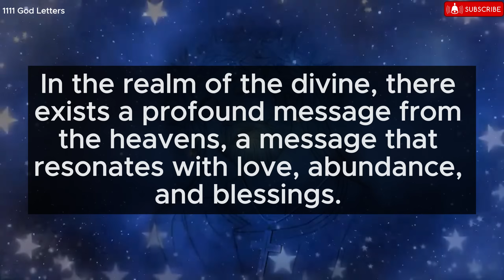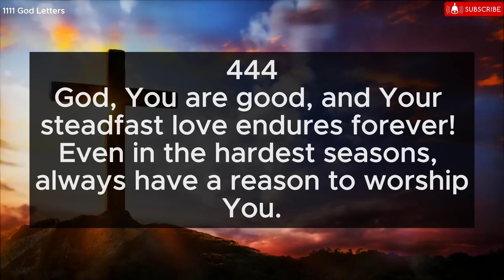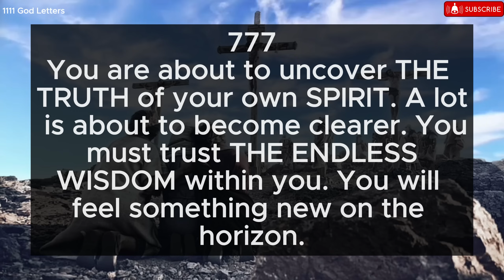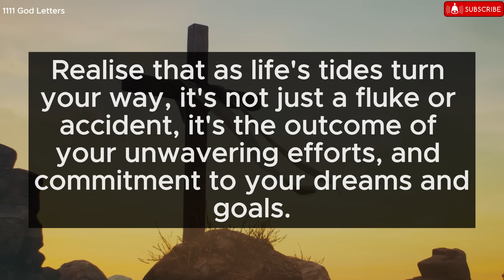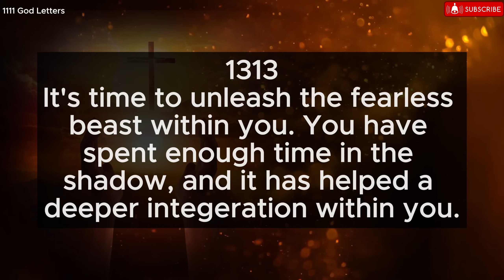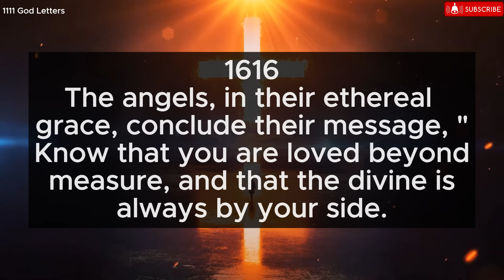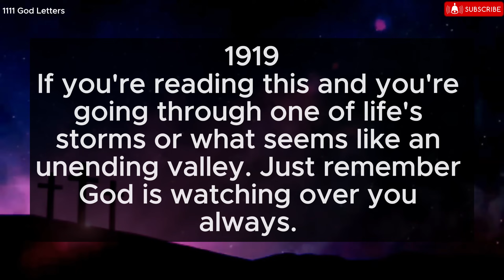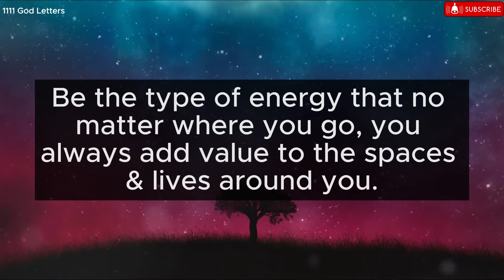Angel, Important Alert This person from heaven is Alerting you to move.✝️ Jesus Says 💌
Description

11:11💌God says, Someone is planning to put you in Jail...🌈Angels Message✝️Gods Message 1111 Share 💌 This Gods Divine Message With Your Family 👨‍👩‍👧‍👦 And Friends As Well As Those Who Need Guidance From The Universe. 🌌 stay tuned ☺️🥰 Infinite love and Gratitude ❤️🙏 BE HAPPY and Spread Happiness😊🥰 🌼❤️🌼Thank you🌼❤️🌼🧚 take care😄☺️ ▬▬▬▬▬▬▬▬▬▬▬▬▬▬▬▬▬▬▬▬ This Video Includes All These Searches 👇
1.od message for me today 2